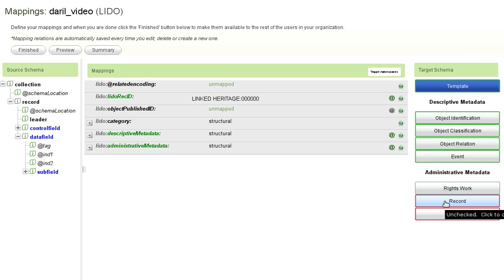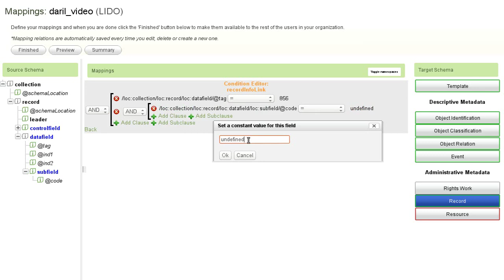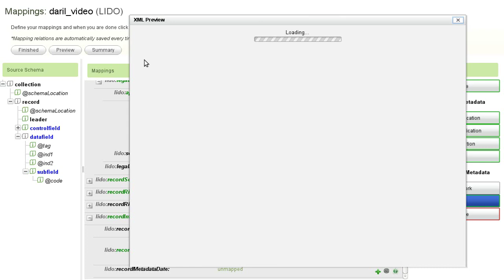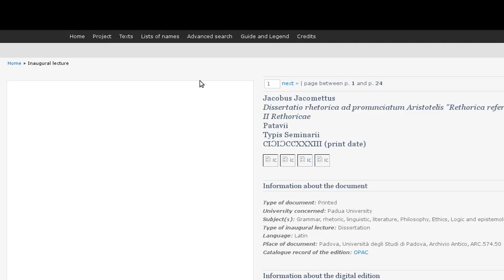MINT Services - Rights 2/5